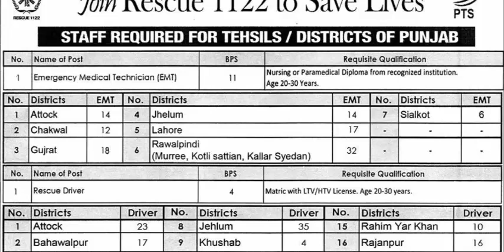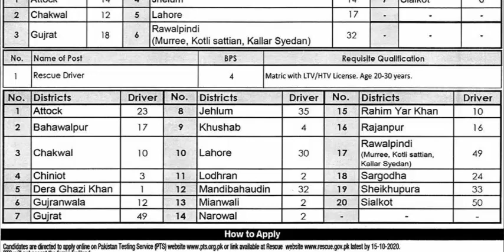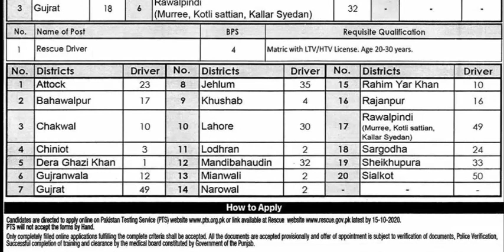Join Rescue 1122 Punjab Emergency Service via PTS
Punjab Emergency Service Rescue 1122 requires the services of medical, health and technical persons for the posts of Emergency Medical Technician EMT BPS-11, Rescue Driver BPS-04, HTV Driver, LTV Driver through Pakistan Testing Service PTS 2020.